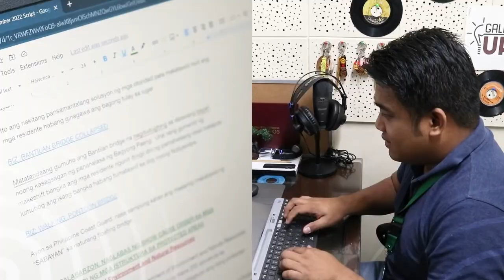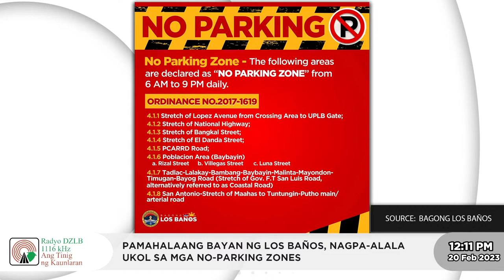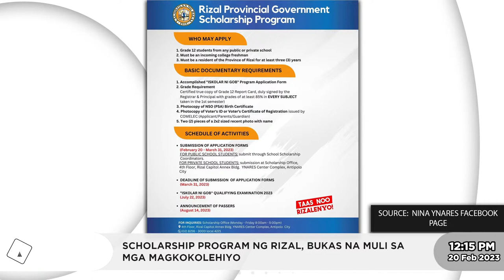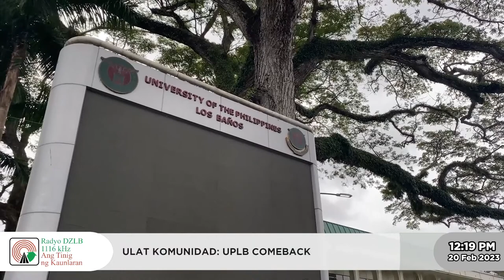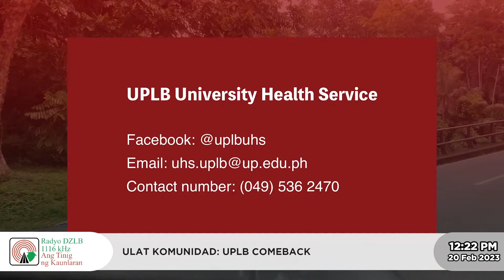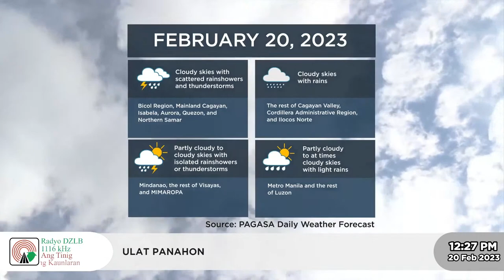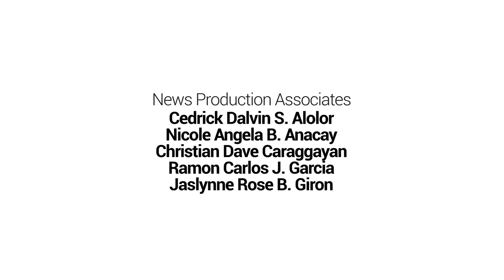DZLB News (20 February 2023)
Magandang tanghali, Laguna at Calabarzon! Ito ang DZLB News. Balitang atin, ibabalita natin!

SA ULO NG MGA BALITA:
1. 14 NA SASAKYAN, NAGKARAMBOLA SA CALAMBA CITY MATAPOS MAWALAN NG PRENO ANG ISANG MIXER TRUCK; 2 PATAY, 20 SUGATAN
2. CALABARZON, NAGTALA NG PINAKAMARAMING BILANG NG KASAL SA BUONG PILIPINAS
3. MOBILE SIM REGISTRATION NG NTC CALABARZON, PATULOY ANG PAG-ARANGKADA
4. SCHOLARSHIP PROGRAM NG RIZAL, BUKAS NA MULI SA MGA MAGKOKOLEHIYO
5. PITONG DRUG PUSHER, ARESTADO SA MAGKAKAHIWALAY NA DRUG BUST SA CALABARZON
6. ULAT KOMUNIDAD: ALAMIN ANG SITWASYON NG MGA ESTUDYANTENG NAGBABALIK-KAMPUS SA UPLB COMEBACK